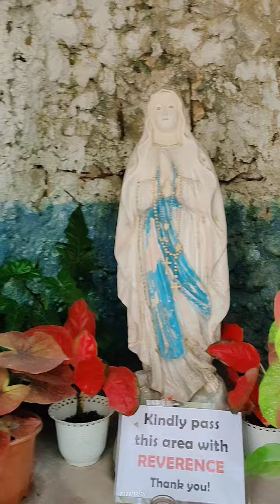Gardening wearing my Boots